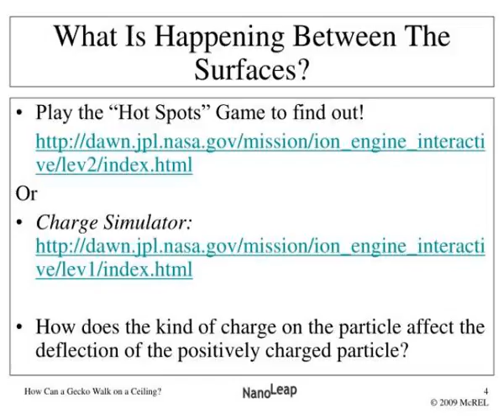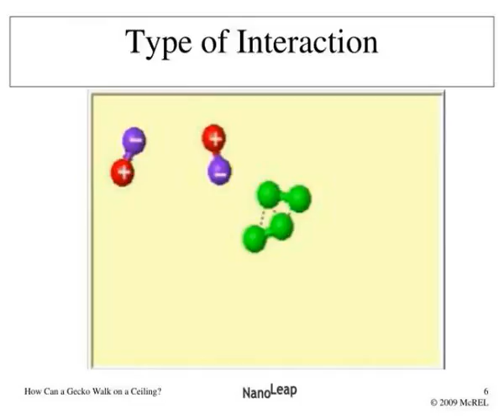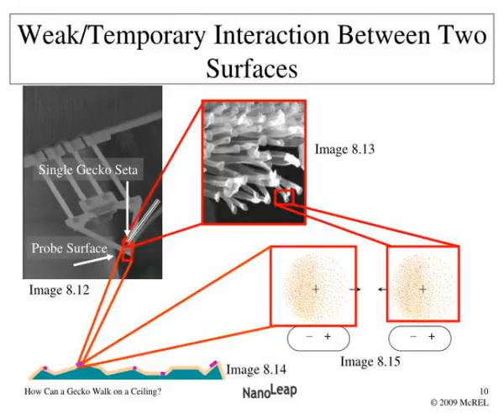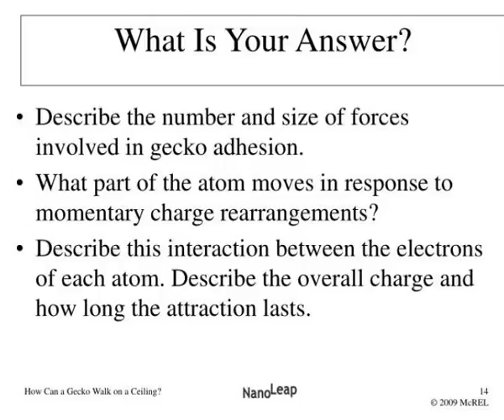physical science lesson 8 how can a gecko walk on a ceiling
Investigating Static Forces   in Nature:   The Mystery of the Gecko.  Physical Science  Lesson 8  How Can a Gecko Walk on a Ceiling?.  Image 8.3 Spatula-Shaped Tips.  Image 8.2   One Gecko Seta.  Closer Look.  Tape or Spatulas.  Hard Surface.  Tape and Spatula.  (d).  Image 7.4.  1.  m. Slideshow 3120385 by crete